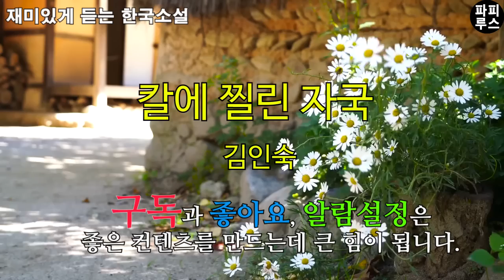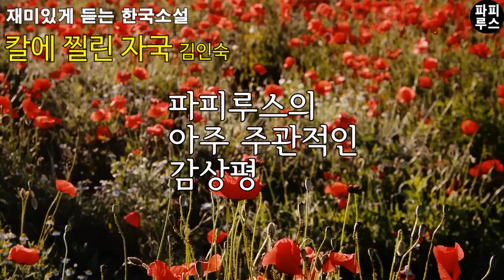당신은 교수, 난 교수 마누라가 꿈이라는게 저속하고 끔찍하지 않아? [칼에 찔린 자국] 김인숙 단편소설/오디오북/소설읽어주는남자/파피루스의 책 읽는 하루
00:00:00 책소개
00:01:06 본문 읽기
00:45:06 파피루스의 아주 주관적인 감상평